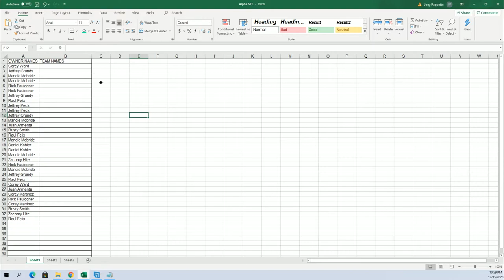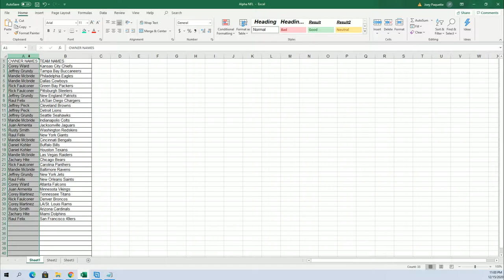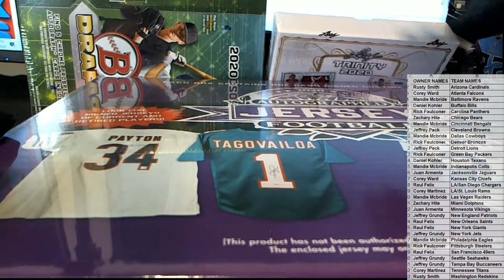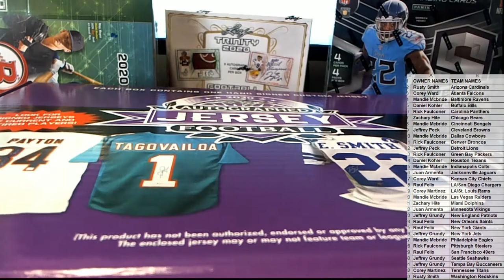2020 Leaf Autographed Football Jersey ID 20LEAFJERS107